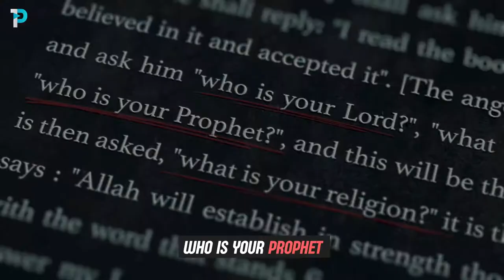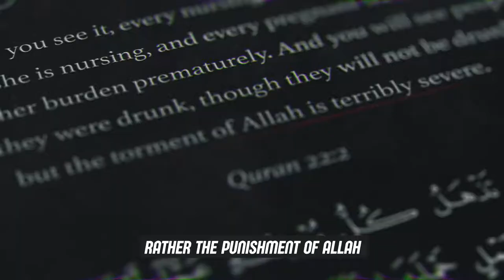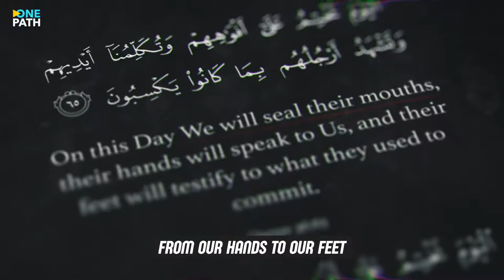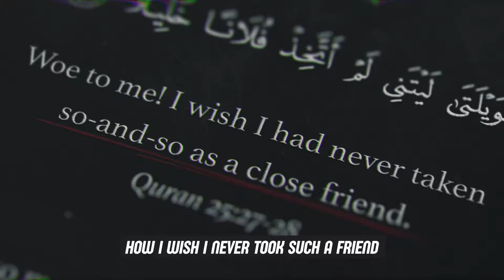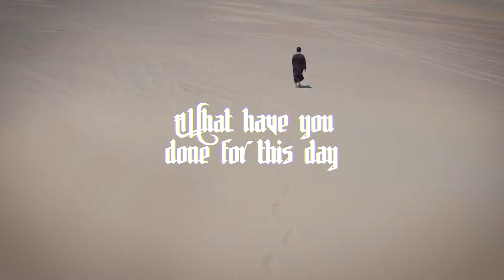Are you Preparing Yourself for this Day ? Powerful Reminder !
Don’t forget to share the video with your loved ones ! You can become a guide for their good !

The Messenger of Allah, Muhammad ﷺ explained the value of the reward of one who invites towards Allah, saying :
He who calls others to follow the Right Guidance will have a reward equal to the reward of those who follow him, without their reward being diminished in any respect on that account.
(Sahih Muslim)

In this Channel you will find Islamic videos all in English.